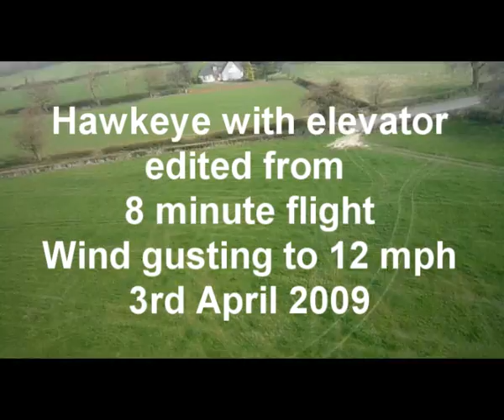Hawkeye aerial photography machine with elevator and weight shift 3April 09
Hawkeye aerial video using additional elevator and weight shift. Wind gusting to 12 mph. Video taken at Stanthorne model aircraft club field Middlewich shows landing strip, two aerial passes and model aircraft landing.
Ted Robinson Wincham, Northwich Cheshire